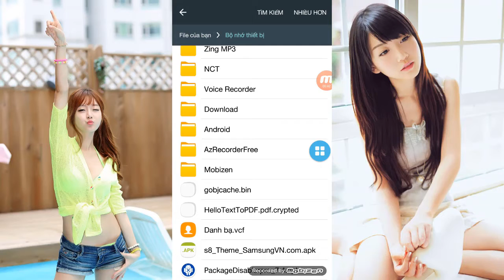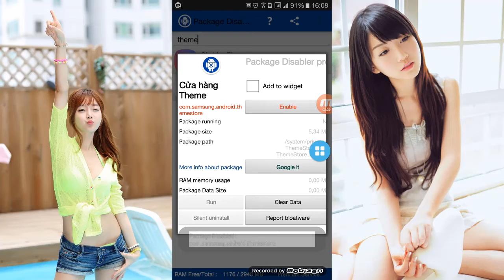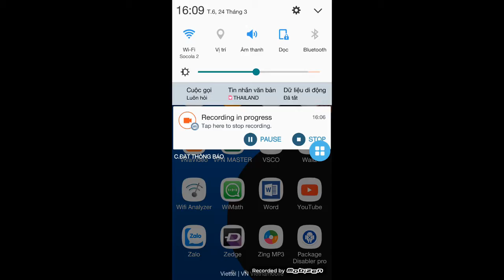Hướng dẫn cài theme Samsung Galaxy S8 lên điện thoại Samsung khác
▬▬▬▬▬▬▬▬▬▬▬ஜ۩۞۩ஜ▬▬▬▬▬▬▬▬▬▬▬▬▬
Cách cài theme Samsung Galaxy S8 lên điện thoại Samsung khác
▬▬▬▬▬▬▬▬▬▬▬ஜ۩۞۩ஜ▬▬▬▬▬▬▬▬▬▬▬▬▬

✔If any owners has an issue with any of the uploads please get in contact  and it will be deleted immediately. Thank you for your coopertation.

✔Nếu có bất cứ vấn đề liên quan đến bản quyền nội dung, hình ảnh... các bạn vui lòng liên lạc mình theo địa chỉ  để giải quyết nhé. Mình sẽ cùng nhau làm việc nhanh và trên tinh thần hợp tác nhất có thể ^_^

© Bản quyền thuộc về Tín Master
© Copyright by Tín Master Channel ☞ Do not Reup!!